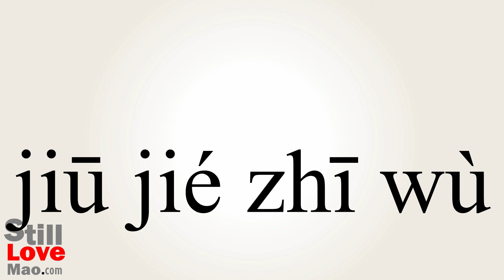How to Say Ravel in Chinese